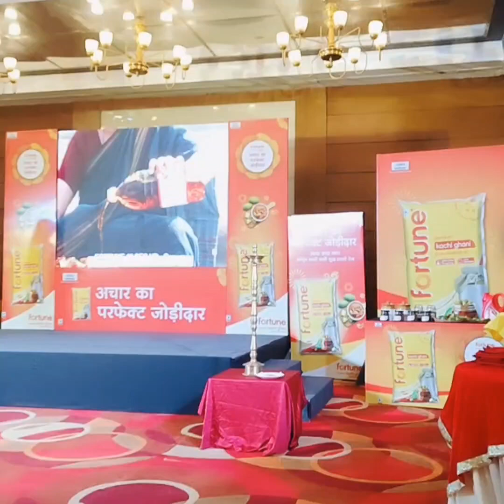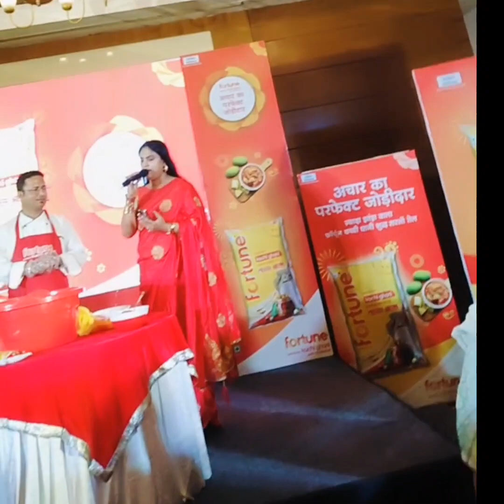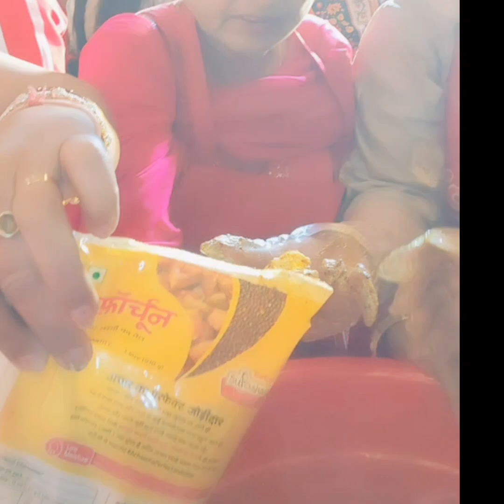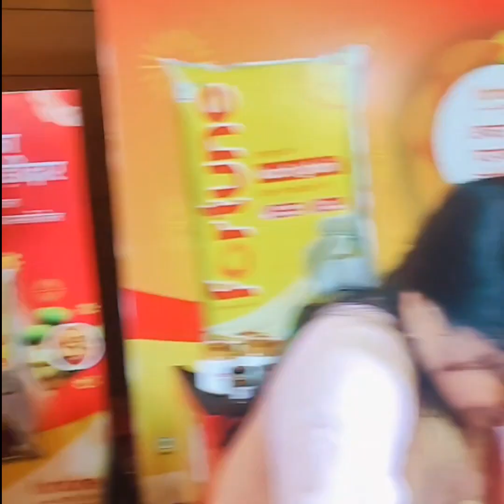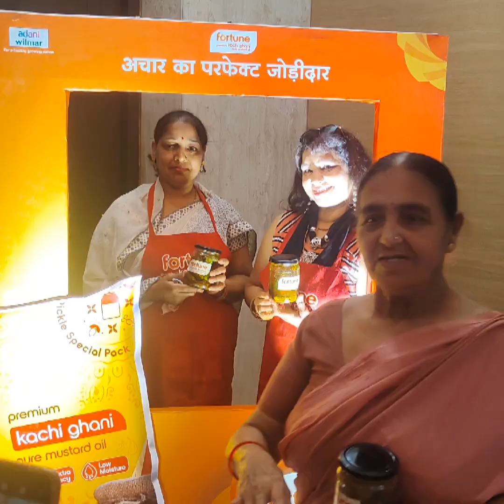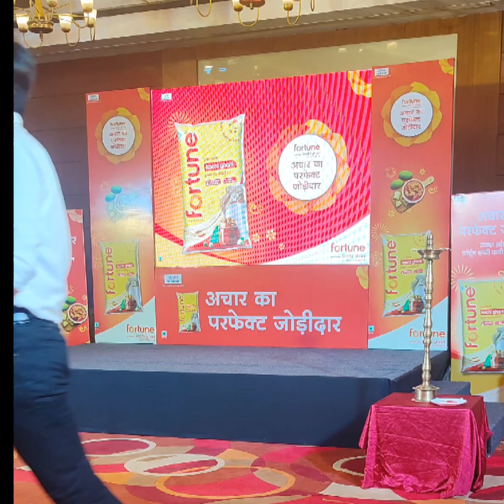fortune# premium# kachi Ghani mustard oil# 👌👍 Dainik Jagran#present 💝🎁